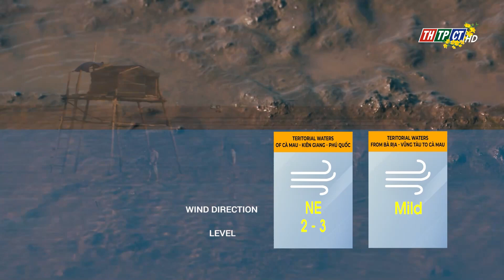Cần Thơ news 13/2/2024 | Cần Thơ TV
Headlines:
Leaders of Cần Thơ City will direct sectors at all levels and localities after Tet to speed up the implementation of projects and tasks, especially promoting and calling for investment and implementing big projects for early completion for Socio-economic indicators and divergent progress for 2020 – 2025.
The Ministry of Health informed that the total number of patients being treated after the 3-day holiday of Lunar New Year is 109,840. Physicians performed 7,291 emergency surgeries, welcoming 7,680 babies born.
A Western boy recreated many models with houses and boats on the river.